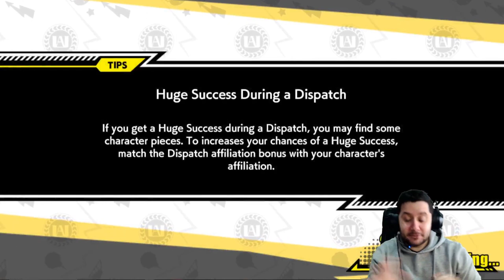MI PRIMER PERSONAJE AL 100% DESTRUYENDO EN PVP! | My Hero Ultra Impact